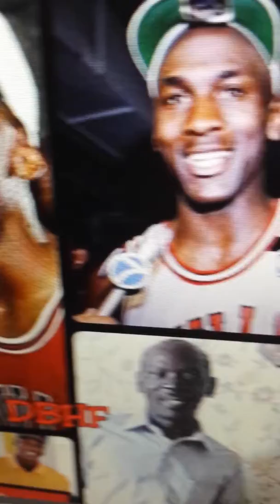Micheal Jordan's Father Killer Faces Possible Parole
In 1993 Micheal lost his father to a senseless act. In 2020 he is having flashbacks of the person who killed his father at a pit stop after a funeral. MJ is the greatest of all time, RIP James Jordan.